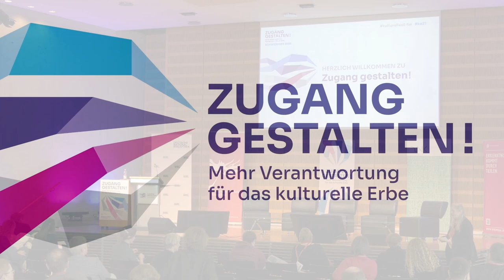ZG 2021 // Prof. Dr. Wolfgang Zimmermann & Sarah Negumbo Kurzvortrag und Interview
Prof. Dr. Wolfgang Zimmermann & Sarah Negumbo: Sicherung und  Zugang. Herausforderungen beim archivischen Erbe in Namibia